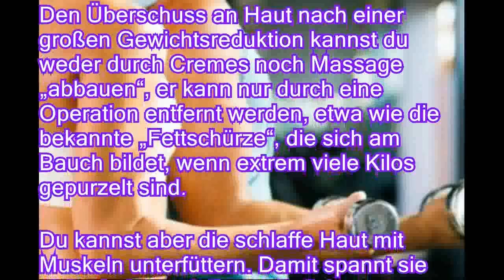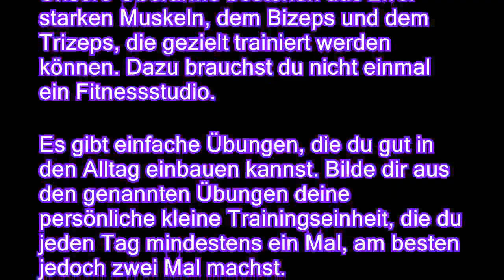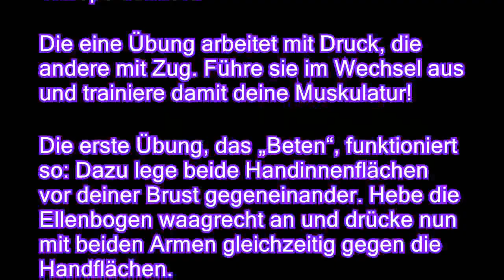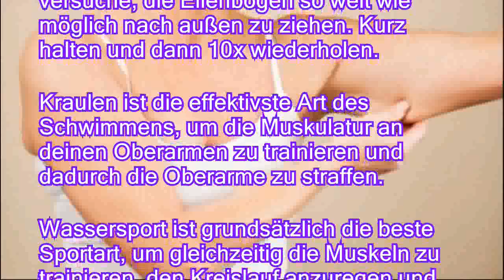Tipps für schöne Oberarme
Insbesondere nach starker Gewichtsabnahme kommt es zu schlaffen Oberarmen. Im Winter kann man diese unter weiten Pullovern verstecken, jedoch tritt das ästhetische Problem mit den ersten Sonnenstrahlen des Frühlings aus jedem T-Shirt wieder hervor. Nutze den Winter, um etwas dafür zu tun, den hängenden Oberarmen vorzubeugen. Schlaffe Oberarme entstehen durch zwei verschiedene Ursachen. Zum einen, weil unser Bindegewebe mit den Jahren im Alter immer mehr an Stabilität verliert und dadurch die Haut an Oberschenkeln, Oberarmen und am Bauch anfängt, schlaff der Schwerkraft nach unten zu folgen. Zum anderen, wenn durch große Gewichtsreduktion plötzlich zu viel Haut „übrig“ geblieben ist. Den Überschuss an Haut nach einer großen Gewichtsreduktion kannst du weder durch Cremes noch Massage „abbauen“, er kann nur durch eine Operation entfernt werden, etwa wie die b